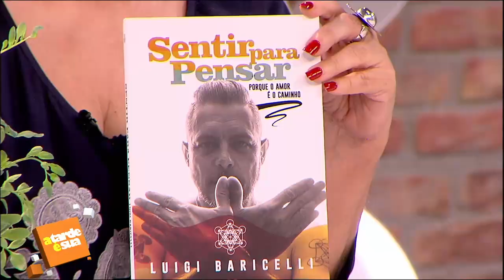Luigi Baricelli lança novo livro e reflete sobre o ‘despertar espiritual’: “Grande aprendizado”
Em entrevista ao ‘A Tarde é Sua’, Luigi Baricelli falou sobre seu novo livro: “Nessa jornada eu tive o grande aprendizado que é o único caminho.” Confira!